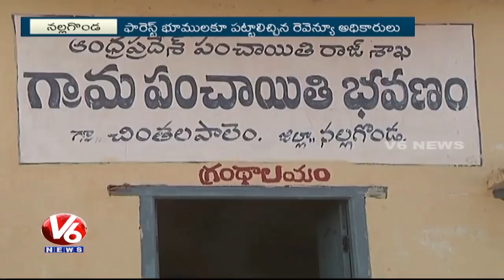Telangana Land Survey | Crop Loans Claimed On Non-Existent Lands In Nalgonda Dist | V6 News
Telangana Land Survey - Crop Loans Claimed On Non-Existent Lands In Nalgonda Dist.